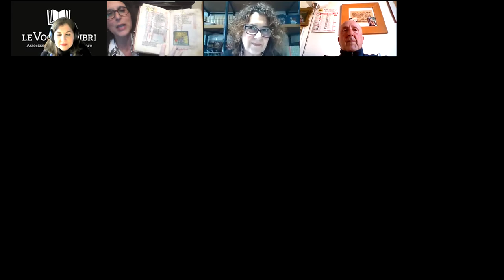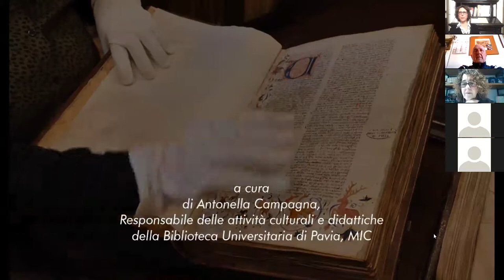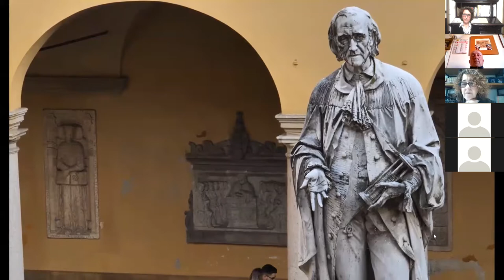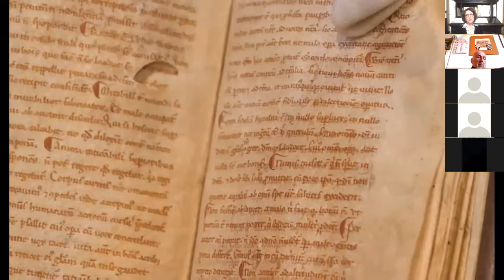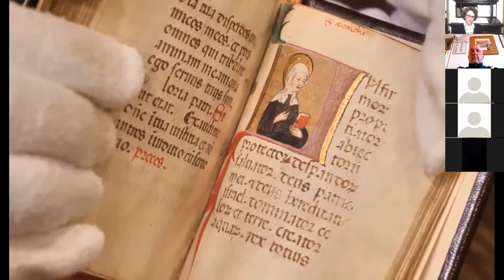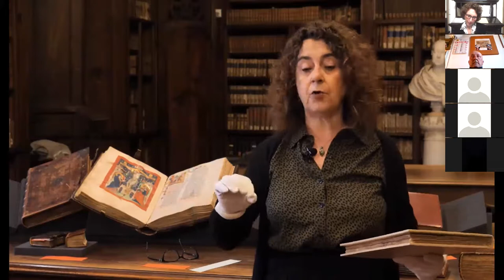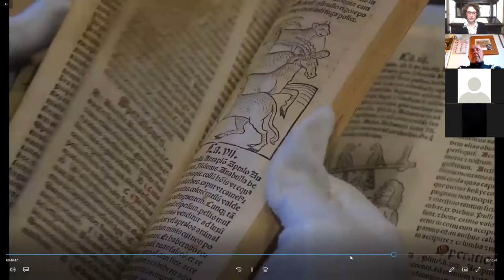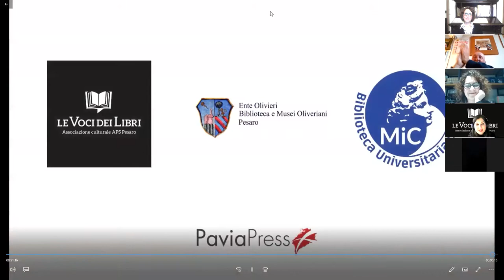Breve storia del libro. Dai manoscritti ad Aldo Manuzio - Con Antonella Campagna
L'Ente Olivieri. Biblioteca e Musei Oliveriani di Pesaro e la Biblioteca Universitaria di Pavia.MIC, in collaborazione con l'Associazione Le Voci dei Libri e l'Associazione "Amici della Biblioteca Oliveriana" di Pesaro in occasione della Giornata del Libro e del Dirtto d'Autore, 23 aprile 2021, hanno organizzato l'incontro Breve storia del libro. Dai manoscritti ad Aldo Manuzio.
Relazione di Antonella Campagna
Saluti istituzionali di Daniele Vimini, Vice sindaco e Assessore alla Bellezza del Comune di Pesaro; Lucia Ferrati Presidente dell'Associazione Le Voci dei libro; Brunella Paolini Direttrice dell'Ente Olivieri. Biblioteca e Musei Oliveriani